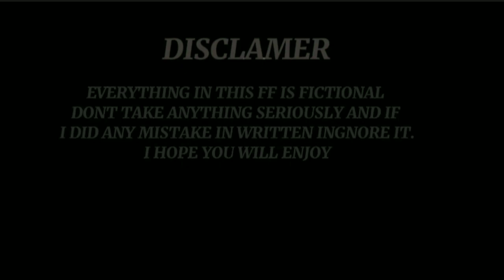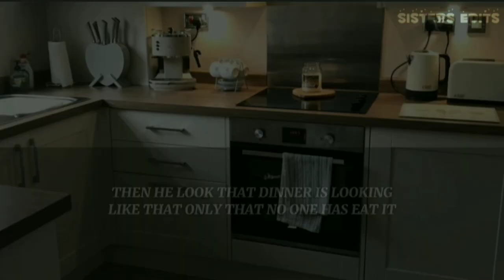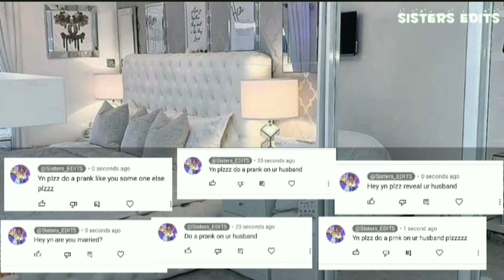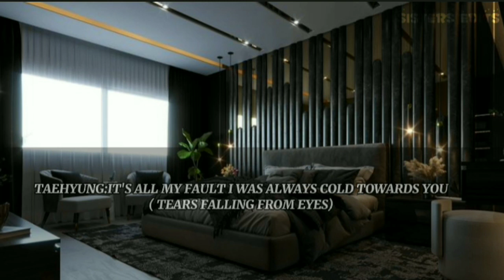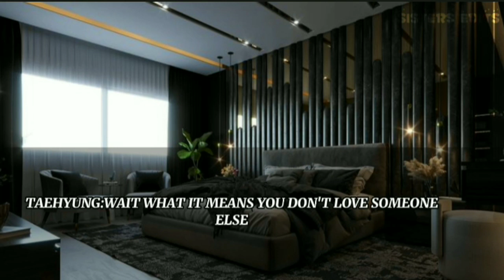𝐖𝐡𝐞𝐧 𝐲𝐨𝐮 𝐭𝐞𝐥𝐥 𝐲𝐨𝐮𝐫 𝐜𝐨𝐥𝐝 𝐡𝐮𝐬𝐛𝐚𝐧𝐝 𝐭𝐡𝐚𝐭 𝐲𝐨𝐮 𝐥𝐨𝐯𝐞 𝐬𝐨𝐦𝐞𝐨𝐧𝐞 𝐞𝐥𝐬𝐞 𝐚𝐧𝐝 𝐭𝐡𝐞𝐧 𝐡𝐞 𝐩𝐢𝐜𝐤 𝐮𝐩 𝐭𝐡𝐞 𝐠𝐮𝐧 |𝐓𝐚𝐞𝐡𝐲𝐮𝐧𝐠 𝐟𝐟